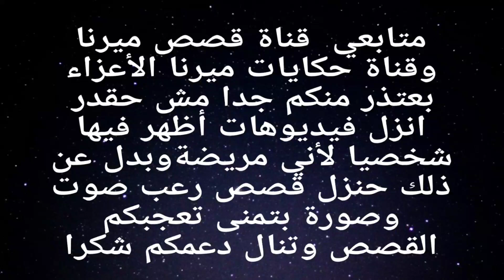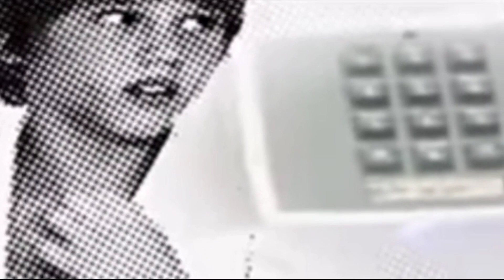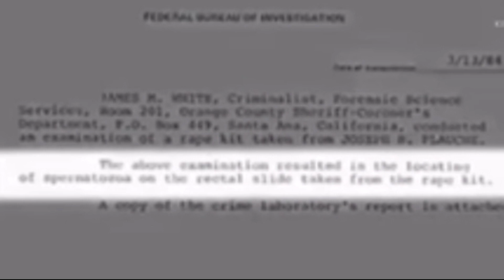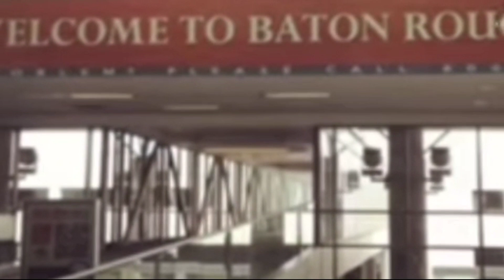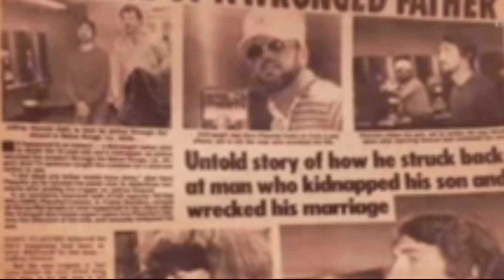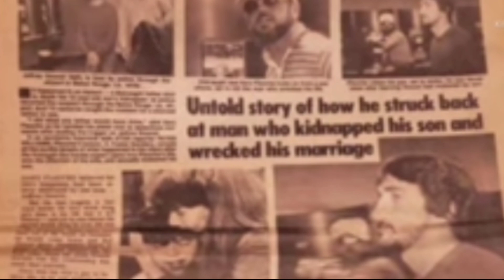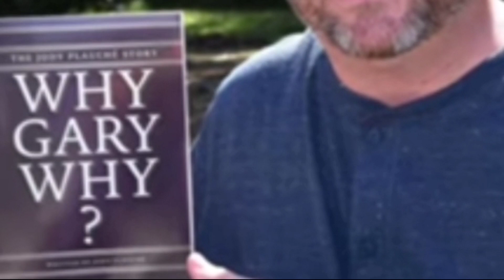قضية بيري قتل شخص بكل جرأة امام كل الشرطة و الكاميرات // قضايا تم حلها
قضية اليوم قضية محلولة  اب ابنه بيختفي و بعد ما بيتم العثور عليه بينتقم لابنه و بيقتل الخاطف امام الشرطة و الكاميرات علي البث المباشر و علشان تعرف التفاصيل كمل معايا للاخر

🧨💥 لينك قناتي التانية قضايا ميرنا جلال مستنياكم ♥️ لقصص منوعات و قصص جرائم عربية و رعب وغموض

🚨 انستجرام ♥️

🔍🚨 قناة "قصص ميرنا "من مصر  🧨 بقدم  محتوي قضايا و جرائم و قضايا تم حلها و قصص حقيقة و قصص واقعية و قضايا عربية و قضايا اخيرا تم حلها و قضايا لم يتم حلها و قصص بوليسية و قضايا غامضة و قصص مشاهير و محلولة و غير محلولة و حوادث و قصص عربية و تحقيقات الشرطة و غير محلولة و قضايا غموض و قصص حقيقية حدثت بالفعل و قضايا باردة و حدث بالفعل و قضايا مشاهير و رعب و قضايا مرعبة و قصص مأساوية و قضايا محلولة و قضايا معقدة و تم حلهاو قصص هندية و قضايا الهند و كاميرات المراقبة و جرائم شهيرة

🔍🚨🔎 كل القصص و القضايا التي باقوم بعرضها في القناة هي بعد بحث طويل بمصادر أخبارية و وثائقيات و طبعا الخطأ وراد فلو فيه غلط بمعلومة ممكن تصلحها بكومنت لطيف بحبكم ❤💖